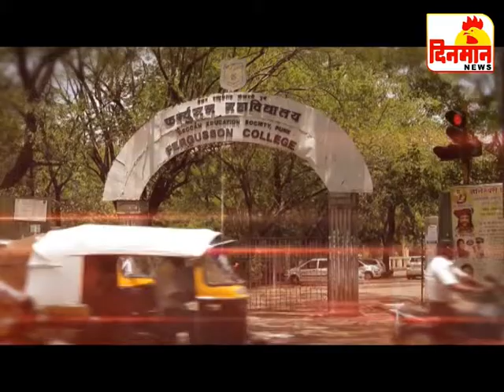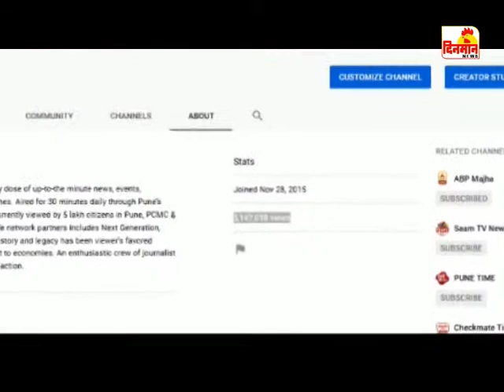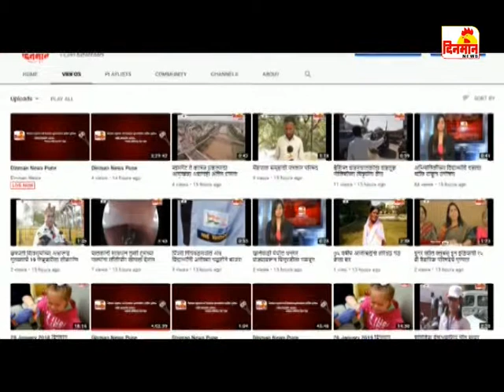09 April 2019 दिनमान बातमीपत्र